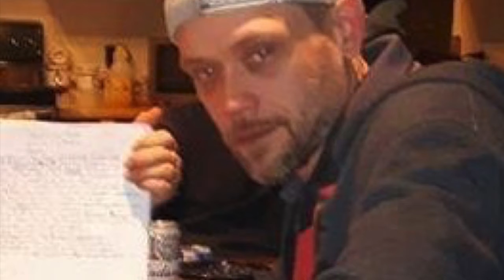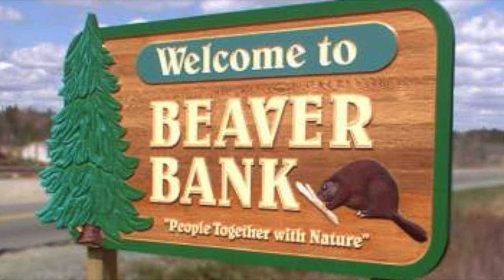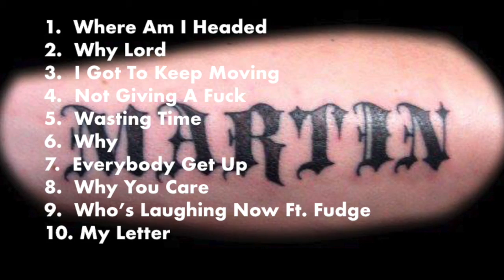Why You Care